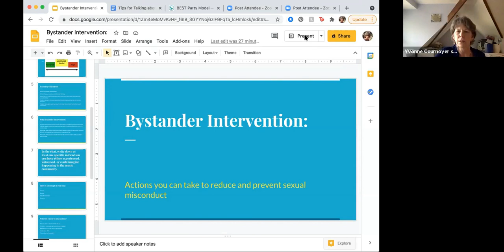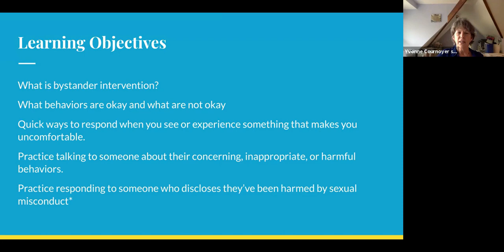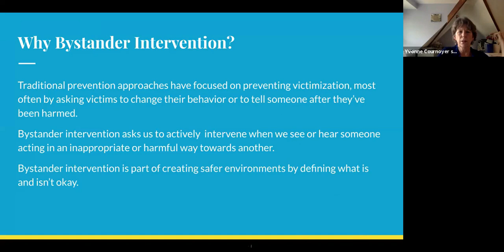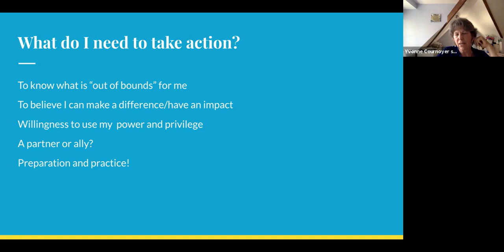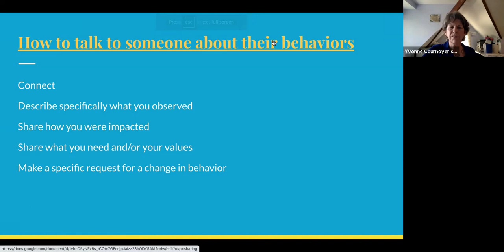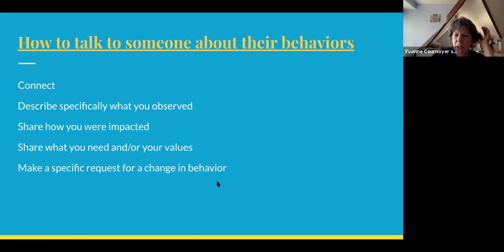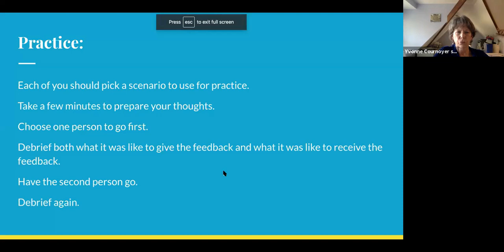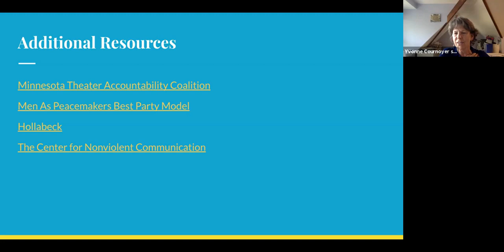MN Music Summit 2021 - Bystander Intervention Training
Presented by Yvonne Cournoyer